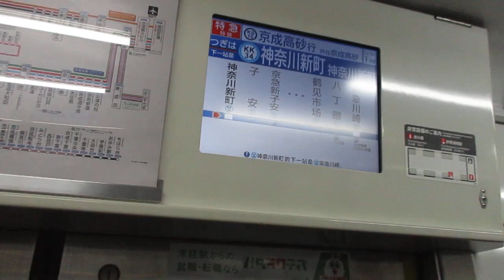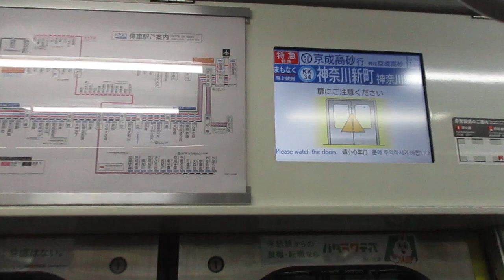【三崎口始発、堀ノ内～品川間特急運転、都営浅草線・京成押上線内各駅停車、横浜実績あり京成3000形3056編成の代走に乗車！！】京急本線特急京成高砂行き京成3000形3056編成8両 神奈川新町駅発車